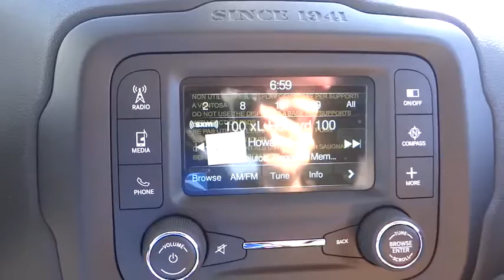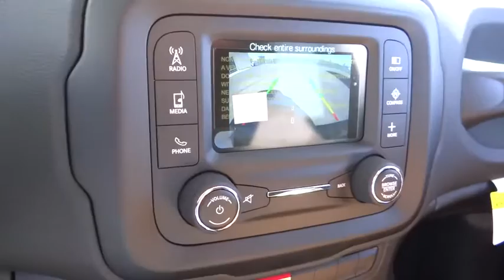2015 Jeep Renegade Costa Mesa, Huntington Beach, Irvine, San Clemente, Anaheim, CA RE33844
2015 Jeep Renegade